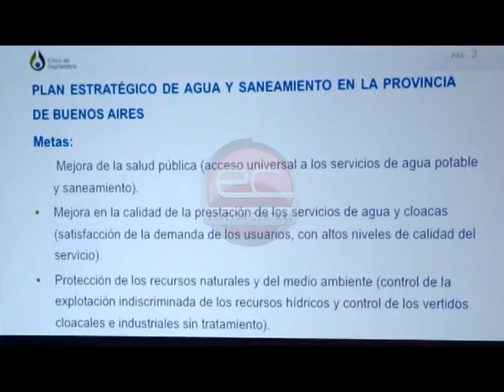Edición Central - Franco La Porta